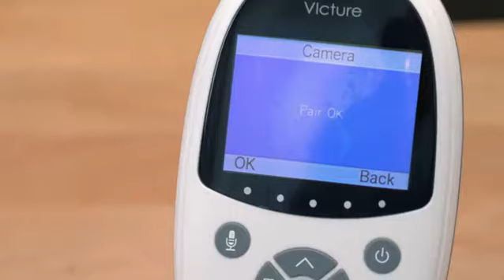Victure Vigilabebés Inalambrico con Cámara Monitor de Bebé Visión Nocturna Pantalla LCD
VIDEO Victure Vigilabebés Inalambrico con Cámara Monitor de Bebé Visión Nocturna Pantalla LCD

Haga clic aquí para obtener el mejor precio del mercado en línea más grande del mundo

Victure Vigilabebés Inalambrico con Cámara Monitor de Bebé Visión Nocturna Pantalla LCD detalles:
►CHARLA BIDIRECCIONAL y VISIÓN NOCTURNA POR INFRARROJOS:el micrófono y el altavoz de alta sensibilidad pueden realizar llamadas de audio bidireccionales, controlar el estado de los bebés que no están cerca con imágenes y sonidos claros, incluso si el modo de visión nocturna está activado por la noche o cuando la luz se oscurece, puede ver el sueño de su bebé claramente para que pueda estar tranquilo.
►CANCION de CUNA y MONITOR de TEMPERATURA INCORPORADOS: puede controlar la cancion de cuna desde su controlador hasta el bebé y calmarlo para duerma. El controlador paterno mostrará tambien la temperatura de la habitacion donde se encuentre el monitor del bebé. Siempre podrá comprobar si la temperatura es la adecuada para su bebe.
►MODO VOX y BATERIA de 750mAh: Activando el modo Vox, cuando el bebé este llorando, la pantalla se ilumina automaticamente tras un sonido para alertar a los padres. El control paterno tiene una bateria de recarcable incorporada, de modo que puedes moverlo por toda la casa. El monitor de bebés no tiene bateria y deberá estar contectado a una fuente de alimentacion para su funcionamiento.

Si está listo para comprar, le recomendamos que compruebe primero en Amazon
También puede leer los comentarios de los clientes reales en Amazon antes de comprar

Mejores opiniones de clientes
De momento estoy muy contento con este vigilabebés. la pantalla se ve realmente bien, y me ha resultado muy fácil de emparejar ambos dispositivos. Además, permite programar alarmas, poner canciones de cuna (preinstaladas), e incluso comunicarse entre ambos dispositivos.
Me ha encantado la visión nocturna, que se distingue todo con facilidad, y el hecho de que la pantalla se ilumina si el chico habla.

Este es un participante en el programa de asociados de Amazon Services LLC, un programa de publicidad de afiliados diseñado para proporcionar un medio para que los sitios obtengan cuotas publicitarias por publicidad y vinculación a Amazon.com, Amazon.co.uk, Amazon.ca, Amazon.de, amazon.es